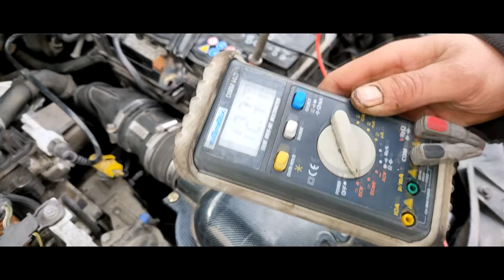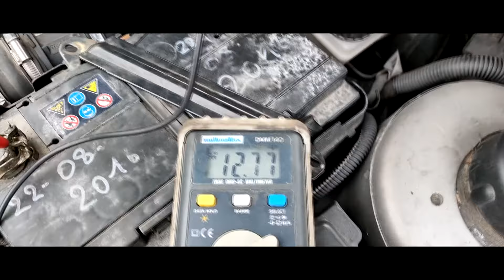TUTO : COMMENT SAVOIR SI SON DEMARREUR FONCTIONNE CORRECTEMENT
Dans cette vidéo, on test le démarreur de la 207 !

Cette vidéo présente des astuces et des recommandations pouvant être utiles lors d'une réparation ou d'un changement de pièces. "L'ATELIER DU DRAKKAR" et ses partenaires ne peuvent être tenus pour responsables quant aux dommages physiques et matériels résultant d'une mauvaise utilisation ou d'une interprétation erronée de ce contenu vidéo.
Cette vidéo est produite à but informatif et ne garantit en aucun cas le moindre résultat escompté. L'utilisateur est tenu pour seul responsable de toute mauvaise utilisation des appareils de réparation, des outils et des pièces détachées, en particulier si celle-ci l'expose à des dommages physiques. "L'ATELIER DU DRAKKAR" et ses partenaires recommandent la plus grande prudence et le respect strict des règles de sécurité lors de la moindre opération de réparation ou de remplacement. Veuillez garder à l'esprit que l'utilisation de pièces de mauvaise qualité compromet la sécurité du conducteur pendant la conduite.

A très vite pour d'autres vidéos ;)